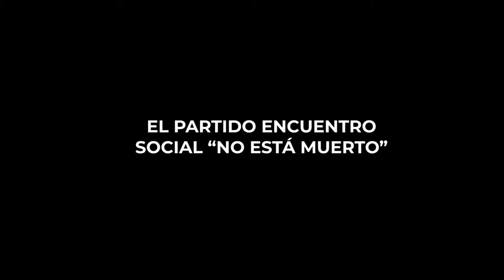EL PARTIDO ENCUENTRO SOCIAL “NO ESTÁ MUERTO”